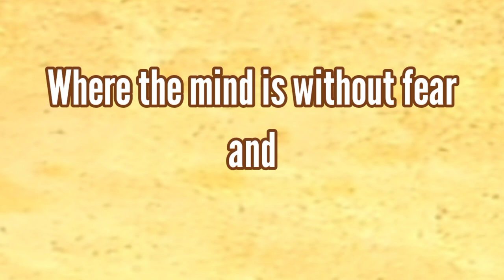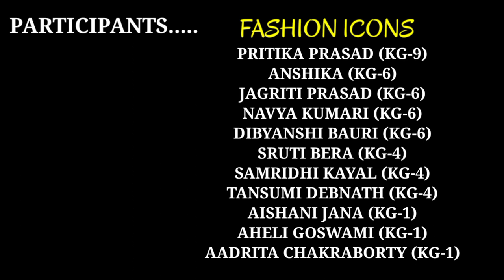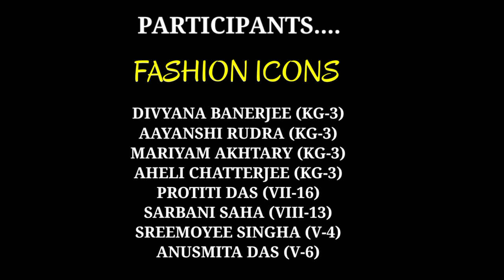BDMI | Rabindra Jayanti Celebration | Activity 2021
Rabindranath Tagore’s 160th birth anniversary was observed at B.D.M. INTERNATIONAL with much enthusiasm, fervor, and aplomb.

The performers paid rich tribute on Gurudev’s birthday by offering dance, singing melodious songs, reciting poems and recitals from his repertoire. The whole program was a spectacular event to cherish.